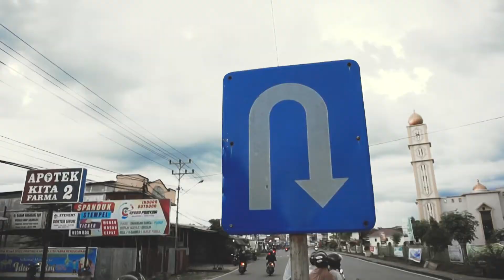Supermoto psu bagi bagi takjil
Kapan lagi untuk berbuat baik, lakukan selagi kita bisa, dengan bersedekah hidup akan bahagia dunia dan akhirat insyaallah
Nah kali ini supermoto psu bagi bagi takjil di bulan puasa. Terimakasih.